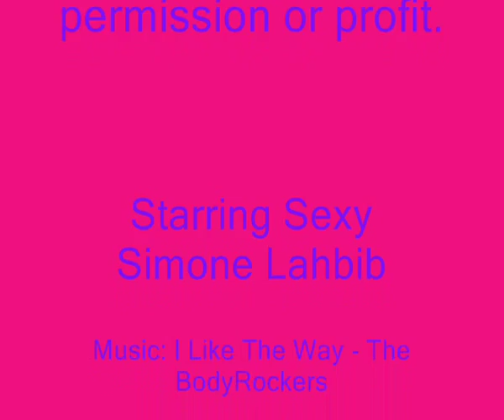Simone Lahbib - I Like The Way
A music video about my fave actress and idol, Simone Lahbib :)

Must say thanks to OWH2005, cos i borrowed some clips from her video 'Caught Up' and without those clips, my vid wouldn't have been made. thanx T x